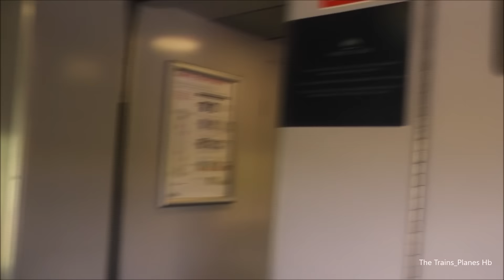*NEW* Intercity 125 Livery 43002 at Swindon! Original HST livery 27/7/16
1080p HD!

Over the previous 2 months sinces 43002, a HST power car for Great Western was unveiled at St Philips Marsh depot wearing its original livery of Intercity 125 from 40 years ago. The power car is still wearing the fantastic, original livery in passenger services so look out for 43002 around the Great Western network. In this video you see a few shots from onboard the service departing London Paddingtonn then a video of it departing Swindon the rear of the set. This was filmed Wednesday 27th July 2016. and the service was the 15:30 from Paddington to Western-Super-Mare via Bristol Temple Meads. Shame it hasn't got one of the original Paxman Valenta engines in it, but still looks great ;)

Scotland Ellis

The Trains_Plane Hb

Flickr
Trains&Planes Spotter

scottish_ellis